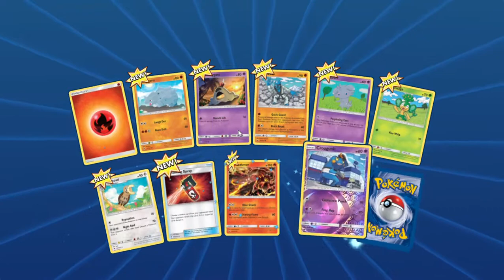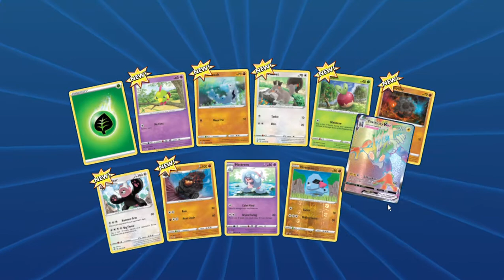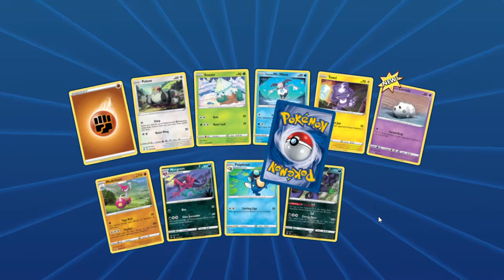First Pokémon online Game play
The first time I do an online pack opening and play a match. I'm sorry about the audio ill to try to make it better.
As well if you have any questions my information is down below.